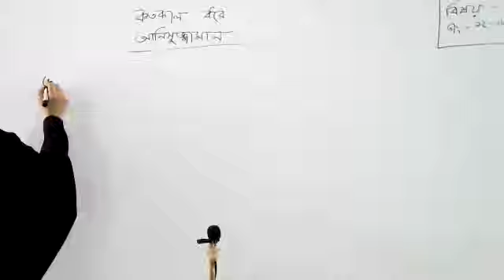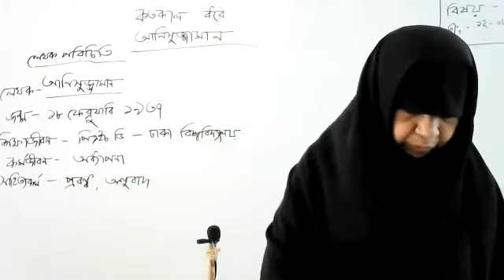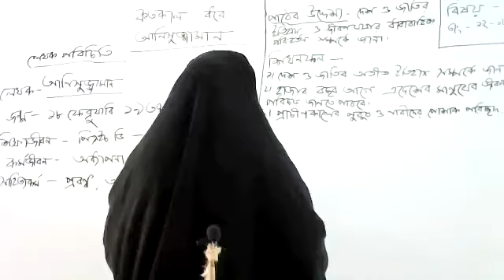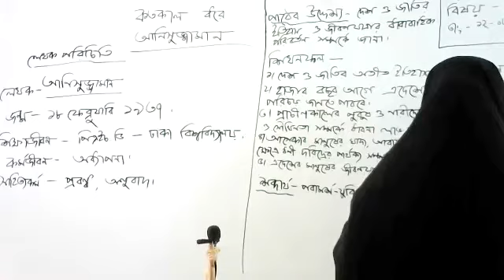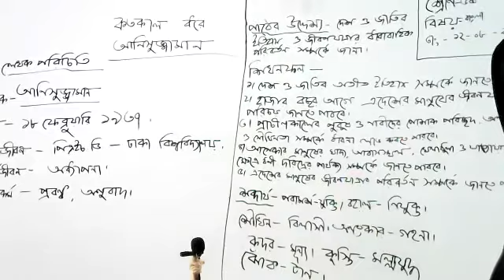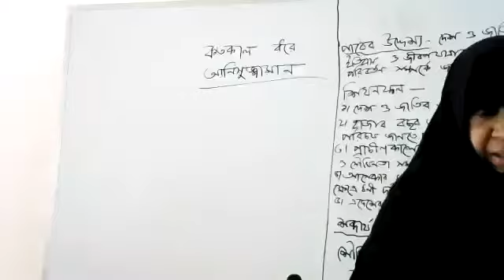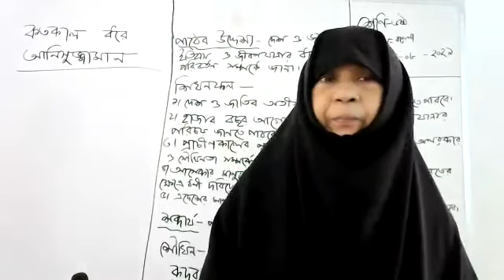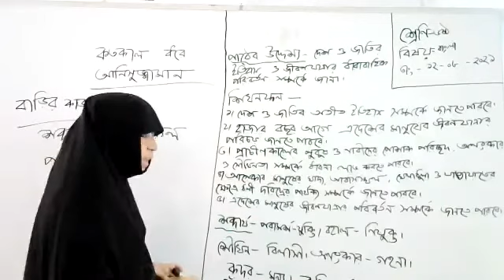class 6 Bangla